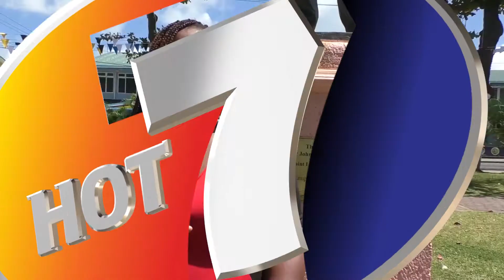NEWS FEB 25TH BRK3